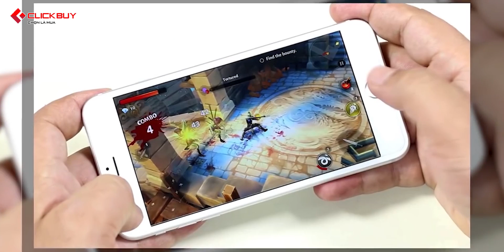Những Nguyên nhân khiến điện thoại của bạn "Phát nổ"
Hiện tượng phát nổ trên Smartphone là một hiện tượng vô cùng nguy hiểm, chúng ta vẫn đang âm thầm cầm cục bom trên tay mà không hề hay biết khi nào nó phát nổ. Chính vì thế để chủ động trong việc bảo đảm an toàn thì các bạn cần phải tìm hiểu về những nguyên nhân khiến điện thoại của bạn phát nổ. Và trong video này mình sẽ giới thiệu cho các bạn.